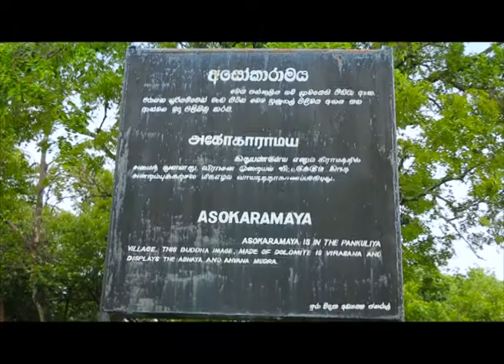Sri Lanka Telecom Pura Varuna - Anuradhapuraya Ashokaramaya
Pura Varuna takes you on a journey of charm, beauty & knowledge throughout our resplendent paradise isle. Catch today's episode of Pura Varuna on Rupavahini and discover interesting facts about Anuradhapuraya Ashokaramaya you never knew.